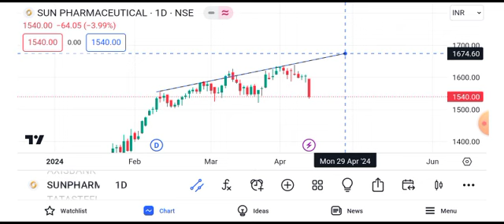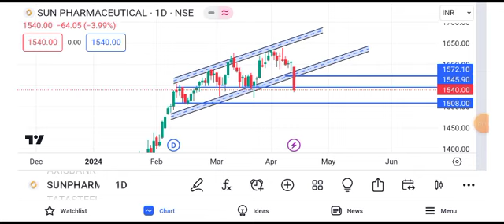sun pharma share latest news today || sun pharma share price target tomorrow